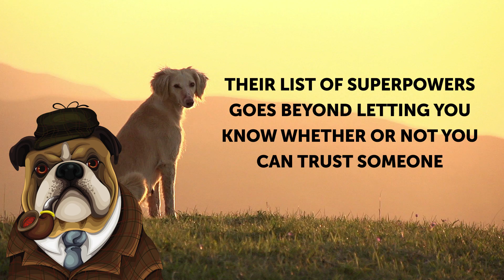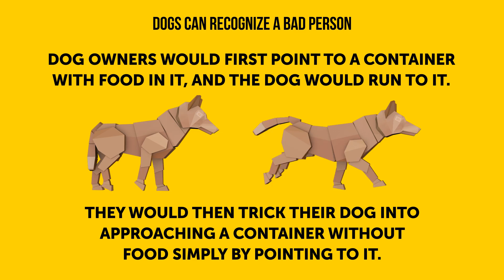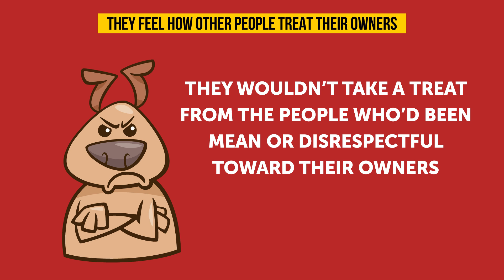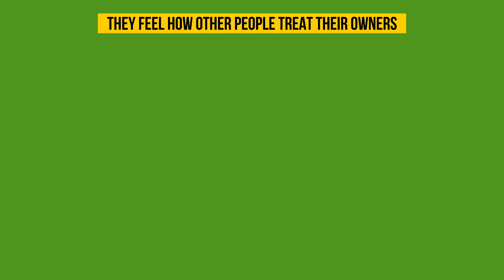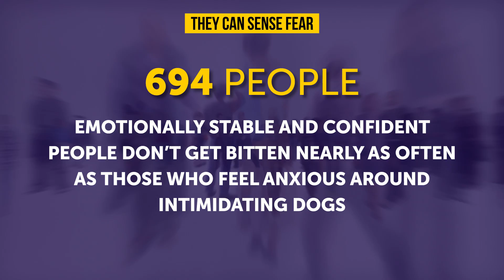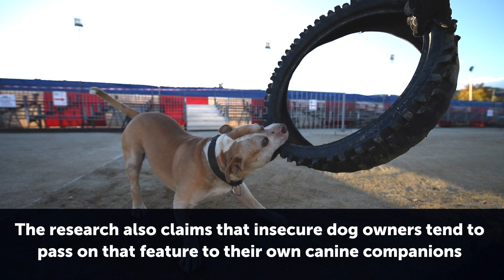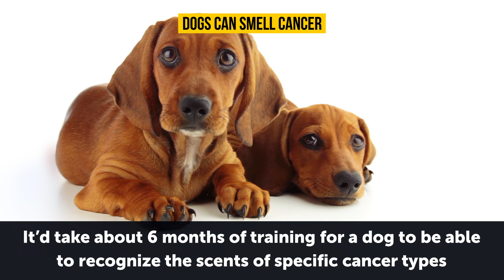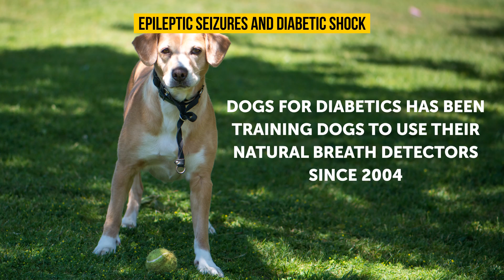Scientists Confirm Dogs Can Recognize a Bad Person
How to Understand Your Dog Better. It looks like dog owners have scientific evidence to prove that their pets are the smartest and most perceptive and can even help them single out bad people. Their list of superpowers makes dog people proud: they can sense fear, read body language, and even smell cancer to find it at an early stage and warn of upcoming epileptic seizures.

TIMESTAMPS
Dogs can recognize a bad person. 0:50
They feel how other people treat their owners. 2:21
Dogs can read our body language and emotions. 3:22
They can sense fear. 4:05
Dogs can smell cancer. 5:52
They can warn of upcoming epileptic seizures and diabetic shock. 6:59

SUMMARY
-An experiment led by Dr. Akiko Takaoka from the Department of Psychology at Japan’s Kyoto University concluded that dogs refuse to trust a person who lied to it. Dogs did not follow a pointing hand that led them to an empty container.
-In an experiment, dogs wouldn’t take a treat from the people who’d been mean or disrespectful toward their owners. In fact, besides distrusting them, they flat-out ignored these meanies.
-With enough training and treats for a job well-done, dogs are able to tell the happy faces from the sad ones, even with human faces they didn’t come across during their training.
-In a study of 694 people, the scientists found a link between a person’s emotional state and their likelihood of getting bitten. Emotionally stable and confident people don’t get bitten nearly as often as those who feel anxious around intimidating dogs.
-Lots of dog owners have reported that their pets paid particular attention to their body part affected by cancer.
-Dogs’ super noses can sense the rapid changes in blood sugar levels since they change the smell of an affected person’s breath and skin.